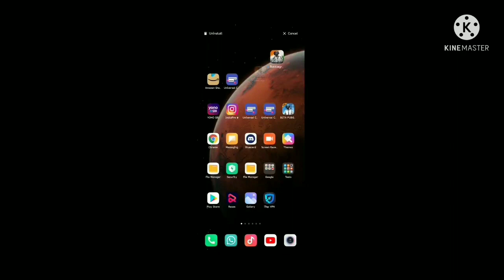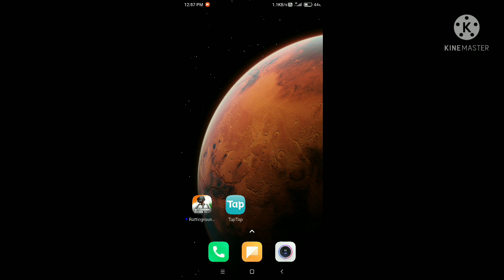JOIN BETA PROGRAM DOWNLOAD PLAY STORE BattleGround Pubg MobileIndia LINK How TO DATA TRANSFER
join beta program pubg mobile india